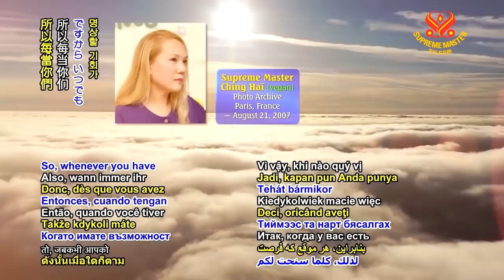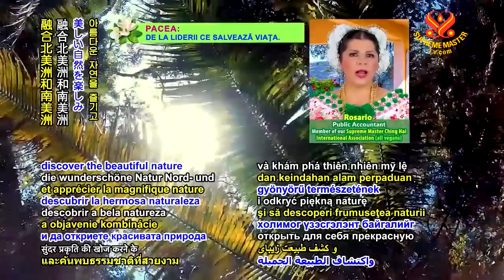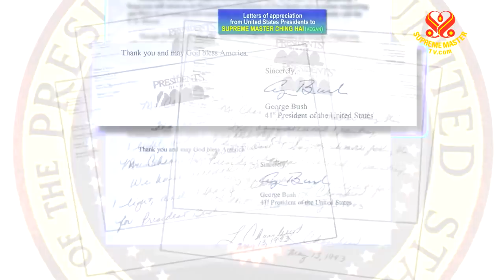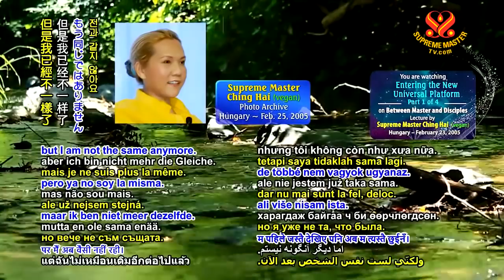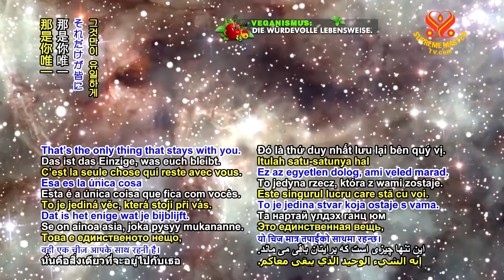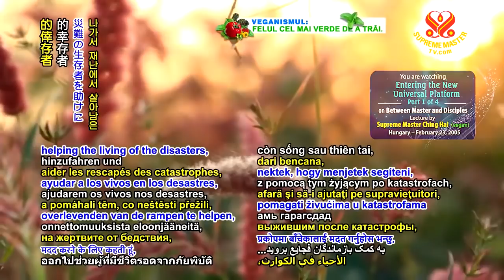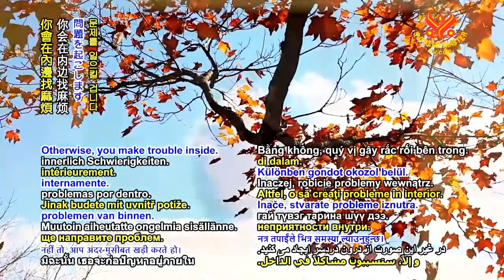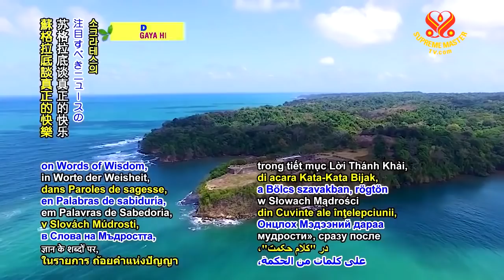Entering the New Universal Platform - p1o4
Lecture by Supreme Master Ching Hai (vegan)
Hungary - February 23-24, 2005

SupremeMasterTV.com